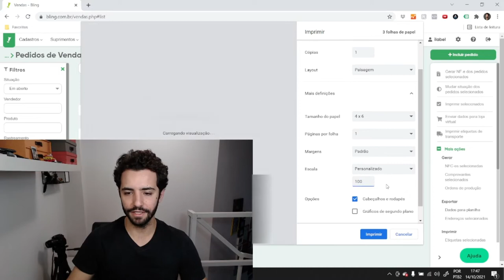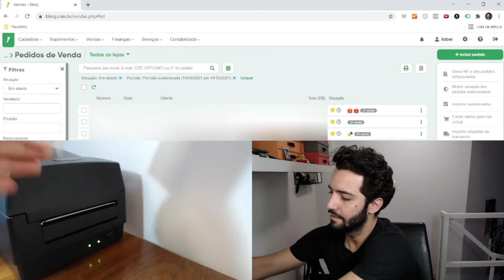Como imprimir etiqueta de declaração de conteúdo Shopee na impressora térmica Argox